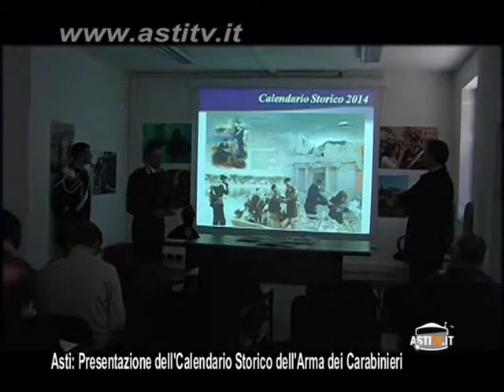Il Calendario Storico dell'Arma dei Carabinieri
Presentato questa mattina dal Comando provinciale. In copertina la riproduzione del monumento che sarà inaugurato il prossimo anno  a Roma difronte al Quirinale in occasione delle celebrazioni del bicentenario. Tutti e 118 i Comuni della provincia di Asti hanno deliberato il patrocinio alla realizzazione del monumento.